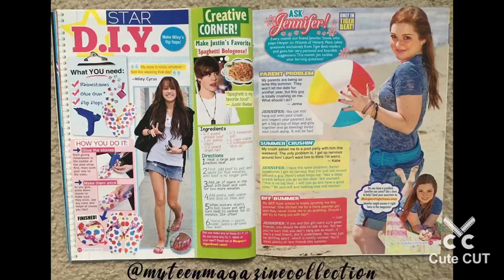Miley Cyrus Justin Bieber Jennifer Stone